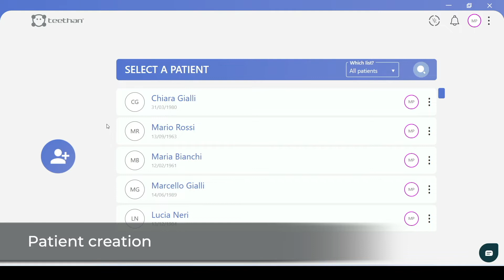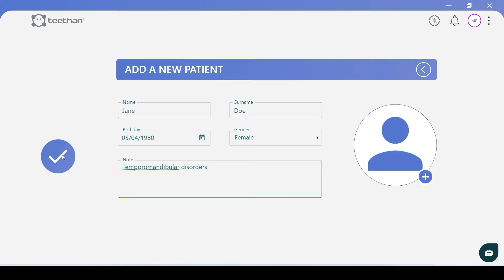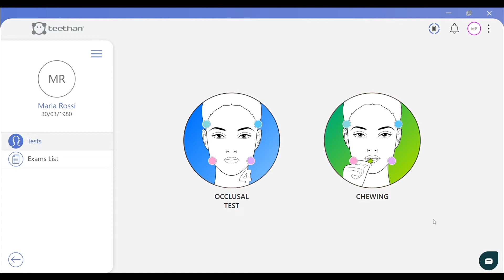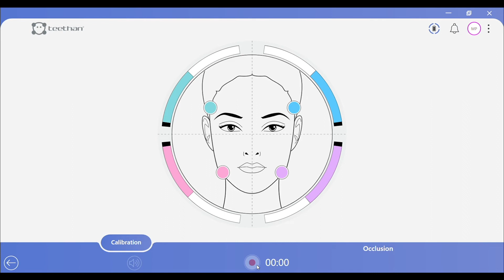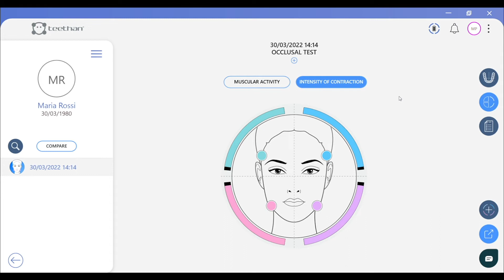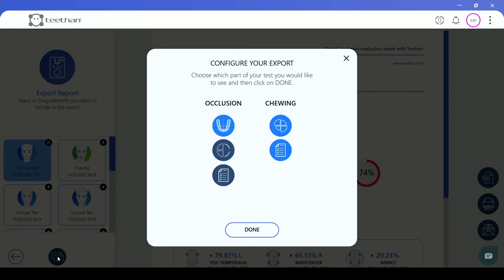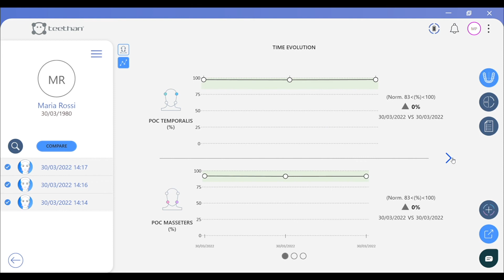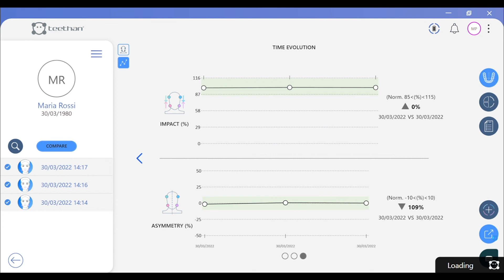The new Teethan software 3.0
Teethan S.p.a. presents the update of the innovative software dedicated to its flagship product, the 4-probe Teethan, an innovative medical device that allows the precise, objective and scientifically valid measurement of the patient's dental occlusion.

The new software, particularly ambitious for its innovative functions, functional design and completely revolutionized, is the result of the continuous work of a constantly growing Research and Development department.

Among the main innovative features of the software there is certainly the improvement of the report service that, not only will allow the practitioner to compare up to 9 tests at the same time, but also to study the evolution from past to present reports, keeping the patient constantly updated, thanks to the possibility of sharing reports directly from the software.

Closely linked to this function is the new possibility of importing and exporting data, thus giving the professional the possibility of importing data regarding exams and exporting them, to compare with colleagues and professionals.

Finally, we could not miss the improvement of functionality and speed, all the operations will be available and accessible in less clicks, in order to favor our customers in the best way, making their work faster and smoother.